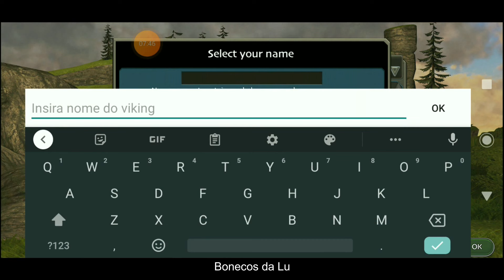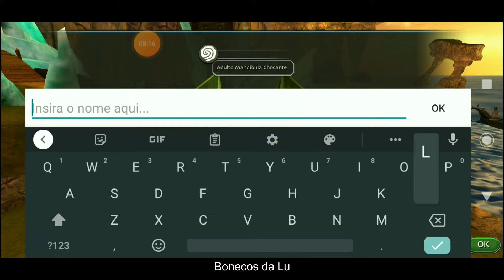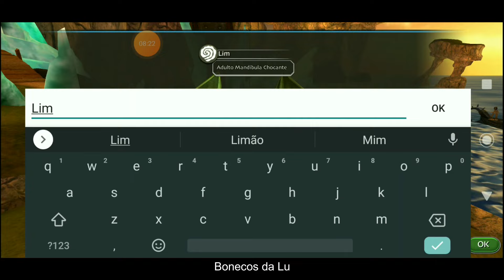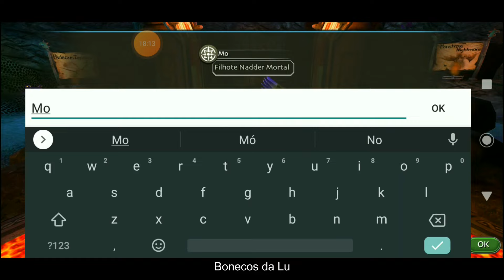School Of Dragons - Escola de Dragões (Jogo/Gameplay) TUTORIAL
jogo bonecosdalu - School of Dragons / Escola de Dragões. Mais um joguinho para o canal! Nele, você pode se tornar um legendário treinador de dragões. Uau!!! Crie e treine seus próprios dragões ao atravessar os céus, saia em buscas legendárias e explore Berk com Soluços, Astrid e o resto dos heróis de "Como Treinar o Seu Dragão". A gente ama esse filme e já assistimos todas as temporadas da série!